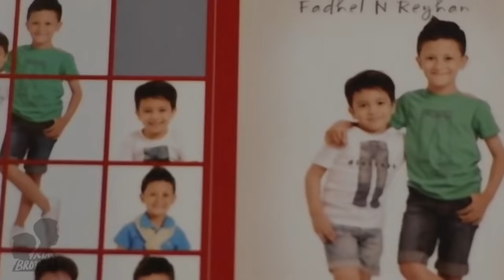Grebek Rumah Om DENNY MARTIN | Daily Vlog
Hallo Guys, ketemu lagi sama kids Brother, kali ini Kids Brother lagi main ke rumah Artis senior : Denny Martin. Ada apa aja yaa disana? Yuk langsung aja tonton videonya